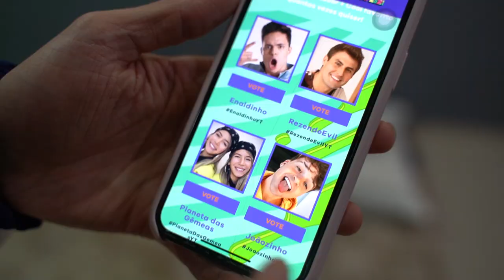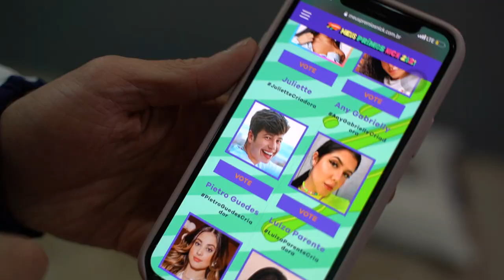INVADIMOS UMA MANSÃO ASSOMBRADA E ESCUTAMOS UM GRITO BIZARRO - Os Caça Fantasmas